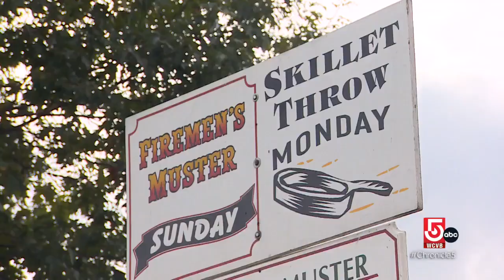Maine's 171st Fryeburg Fair is packed full of competitions, festivities and food